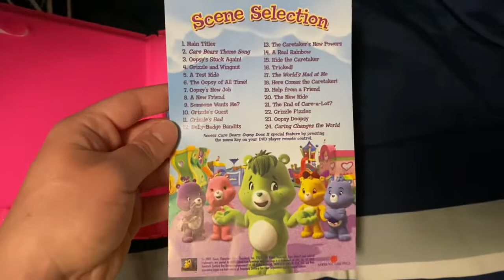Care Bears: Oopsy Does It 2007 DVD Overview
Originally recorded on March 27..

Another old obscure DVD I still own from my childhood.